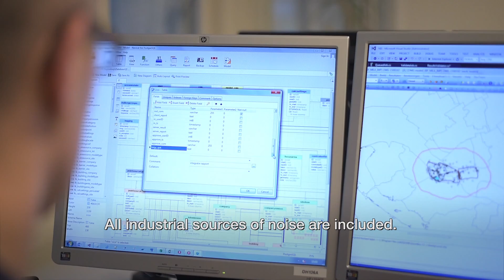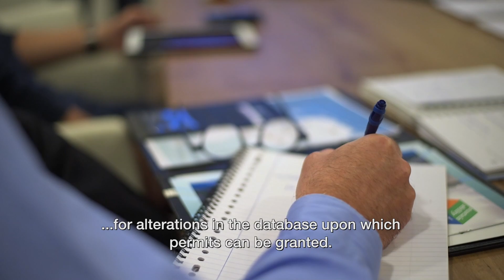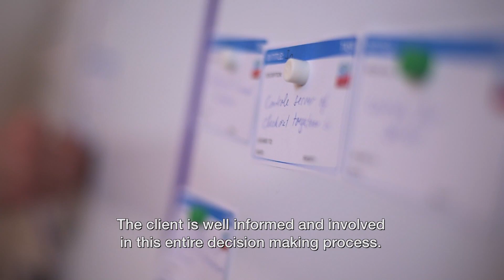Geomilieu-i2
Noise management in the port of Rotterdam with Geomilieu-i2